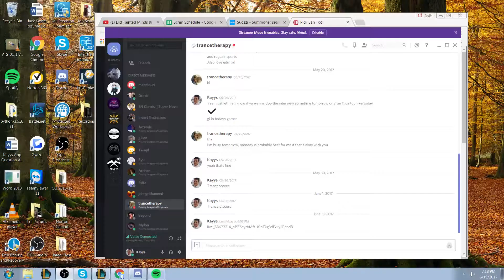WC 6 19